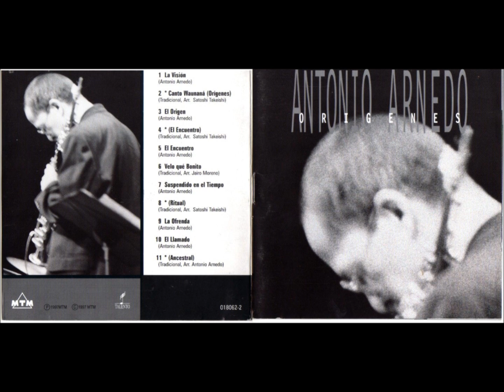Antonio Arnedo. Orígenes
01 La visión
02 Canto waunaná(Orígenes)
03 El Orígen
04 El Encuentro (Arr. Satoshi Takeishi)
05 El Encuentro (Arnedo)
06 Velo que bonito
07 Suspendido en el tiempo
08 Ritual
09 La Ofrenda
10 El Llamado
11 Ancestral